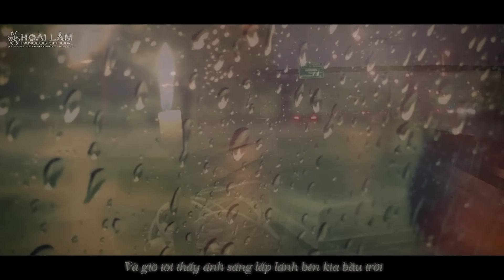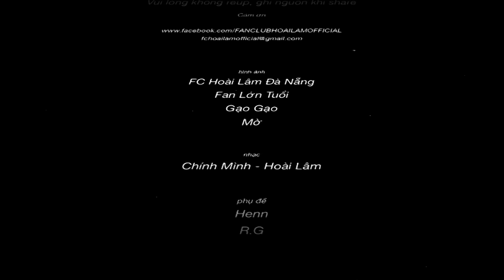Chính Mình - Hoài Lâm [FMV]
* FOLLOW HOÀI LÂM